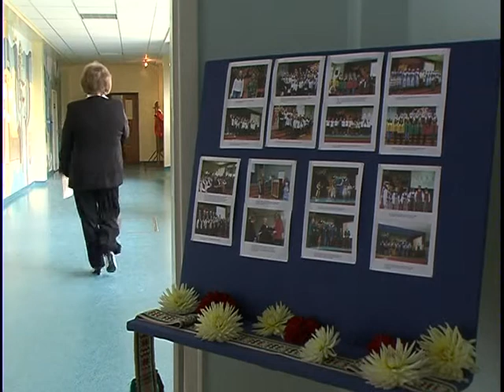Ketvirtajame Dzūkijos partizaninių dainų festivalyje „Sušaudytos dainos" ir svečiai iš užsienio